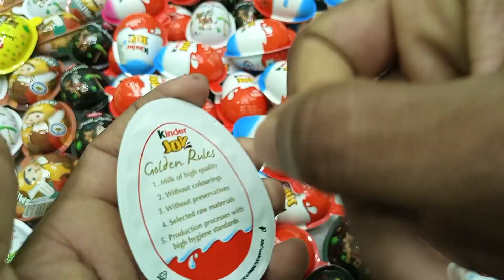Yummy Kinder Joy Chocolate, Kinder Surprise Candy opening video ASMR Videos